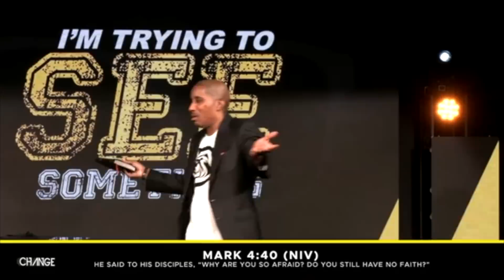I'm Trying To See Something | Faith University Part. 7 | Dr. Dharius Daniels